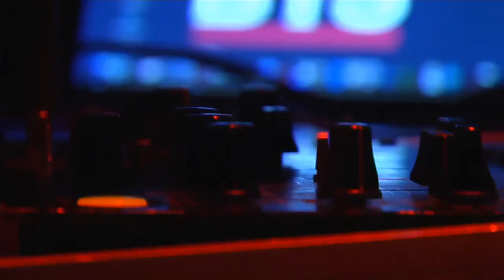Imagine Music - Imagine BEHRINGER (short version)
At BEHRINGER, we dream in High Definition with soundtracks blazing away in full surround sound. We envision a world where music is all that matters and where musicians can pursue their musical dreams without any obstacles!

BEHRINGER was founded in Germany in 1989. Today, it has business presence in 10 countries and territories around the world. With these points of presence and an international network of distributors and dealers, BEHRINGER products are sold in more than 125 countries.